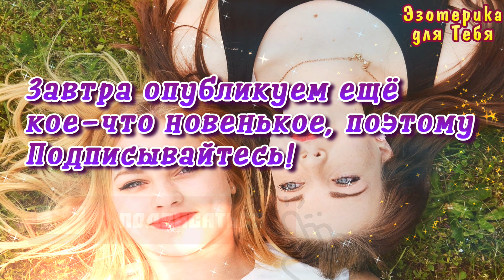Не оставляйте это на своей расческе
👉 Не оставляйте это на своей расческе | Эзотерика для Тебя
Эта обычная привычка имеет серьезные последствия.